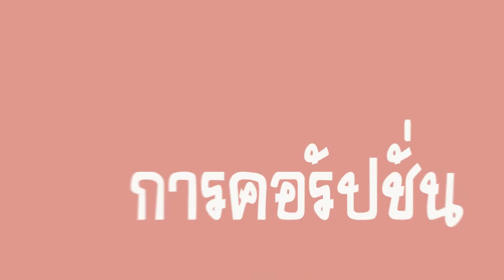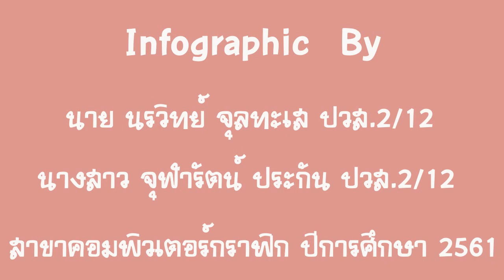สื่อสารเยาวชสุจริต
วิทยาลัยเทคโนโลยีสยามธุรกิจ